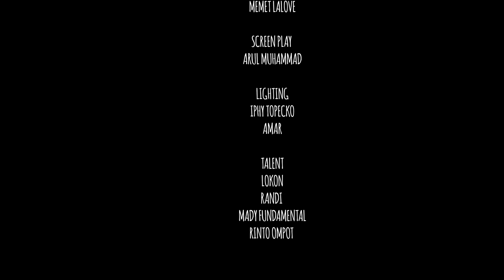FILM DOSANYA SAMA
BERIBADAHLAH YANG BAIK DAN JANGAN MENCURI !!!